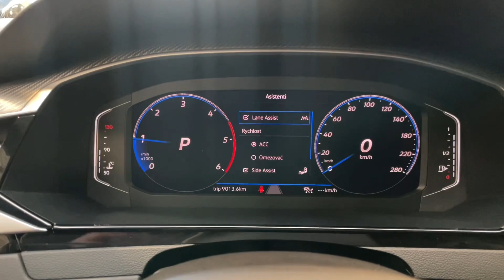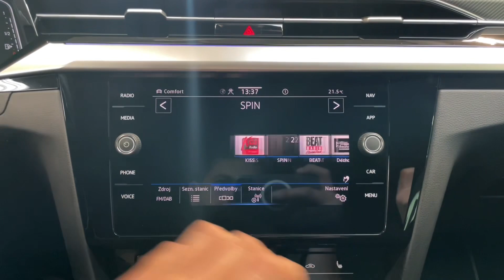Volkswagen Arteon - 2.0 TDI*147kW*R-LINE*H/K*DCC*CZ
Výbava: R-Line sportovní paket, LED světlomety, Keyless-Go, Vyhřívaná přední sedadla, Virtual cockpit, Harman/Kardon sound system, Multifunkční sportovní volant s pádly řazení, LED denní svícení, Volič jízdních režimů, DCC - adaptivní podvozek, Automatická převodovka DSG, 2-zónová klimatizace, Satelitní navigace, App-Connect (Apple CarPlay, Android Auto, MirrorLink), Zadní kamera, Přední a zadní parkovací senzory, Adaptivní tempomat, Side assist, Lane assist, Front assist, Rozpoznávání dopravních značek, DAB-Tuner, Ambientní osvětlení, Rozpoznání přívěsu, Rozpoznání únavy.

AS221994